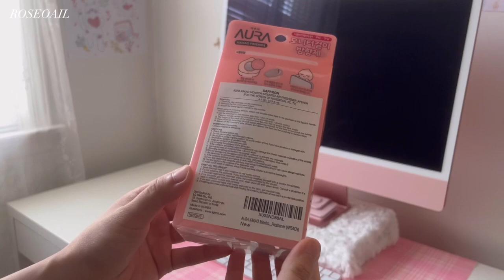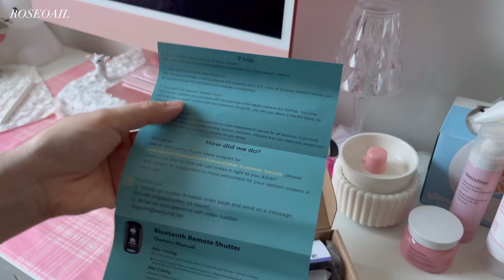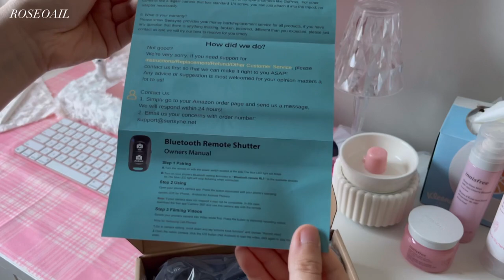aesthetic desk makeover ༘⋆🌷🫧💭₊˚ෆ — amazon haul, unboxing & organize (pinterest)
a chill but hot temperature this summer. I'm busy using the desk but can't see everything there is a little dark in the room after my bed moves to a desk near the two windows to have a better look with clear lighting or sunny.

i bought some stuff from amazon haul and my dream desk makeover from pinterest. i do clean the desk and organization. well, I am hammering on the wall for a mirror heart a noise but turned on a.c. (air condition). i went to the mall, and i talked to people from yankle candle about i noticed the smell was very stronger smoke, burn, candle and they give me a thing called pink sand wax melt and another a thing called scented wax melter electric fragrance. i saw a cute lamp on youtube, tiktok, pinterest, instragram then i got a rabbit lamp.

i bought a mini tripod and need a hold for iPhone set at everyone for indoor/outdoor, places when i am doing a new vlog. i did clean left duty on the desk. after looking gorgeous on my desk makeover, i'm happy.

une température fraîche mais chaude cet été. je suis occupé à utiliser le bureau mais je ne vois pas tout ce qu'il y a un peu sombre dans la chambre après que mon lit se soit déplacé vers un bureau près des deux fenêtres pour avoir une meilleure vue avec un éclairage clair ou ensoleillé.

j'ai acheté des trucs sur amazon et le relooking de mon bureau de rêve sur pinterest. je nettoie le bureau et l'organisation. eh bien, je martèle sur le mur pour un miroir coeur un bruit mais allumé a.c. (climatisation). je suis allé au centre commercial et j'ai parlé à des gens de yankle candle de j'ai remarqué que l'odeur était très forte de fumée, de brûlure, de bougie et ils m'ont donné une chose appelée fondant de cire de sable rose et une autre chose appelée parfum électrique de fondeur de cire parfumée. j'ai vu une jolie lampe sur youtube, tiktok, pinterest, instragram puis j'ai eu une lampe lapin.

j'ai acheté un mini trépied et j'ai besoin d'une prise pour iphone à tout le monde pour l'intérieur/l'extérieur, les endroits où je fais un nouveau vlog. J'ai fait le ménage à gauche sur le bureau. après avoir été magnifique sur mon relooking de bureau, je suis heureux.

꒰ა ♡ ໒꒱ products mentioned
storage: 7-piece drawer organizer for desk from amazon
accessories: aura monitor mounted, will you marry me from amazon
accessories: cat pen holder for a desk from amazon
mirror: heart mirror wall - white from amazon
stuff: pink sand wax melt from yankle candle
etc: scented wax melter electric fragrance for home from amazon
lamp: bunny/rabbit lamp, changing led light, 28cm from amazon
accessories: mini tripod stand for smartphone and wireless remote from amazon

꒰ა ♡ ໒꒱ music from thematic